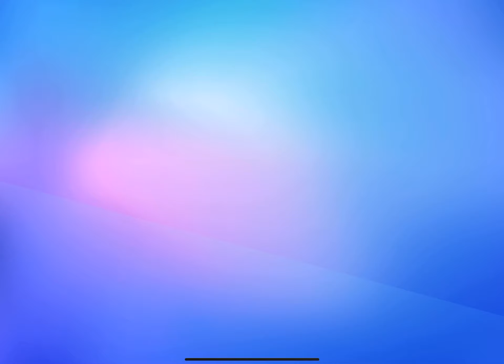5th crown win in stumble guys!